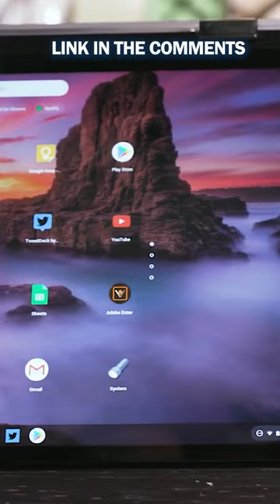ASUS Flip C434 - Best Chromebook 2023 1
Best Chromebook 2023
𝐆𝐥𝐨𝐛𝐚𝐥 𝐥𝐢𝐧𝐤𝐬:
ASUS Flip
Google Pixelbook Go
Acer Spin

In this video, we're going to be looking at the best Chromebooks for the year 2023. We'll be covering everything from budget-friendly options to heavyweights that will make your computing experience truly awesome.

So whether you're looking for a new laptop for school or work, or you just want something versatile and fun to use, be sure to check out this list of the best Chromebooks for 2023!

Hey guys! Welcome to Shopifun. If you’re looking for the best recommendation list for your product needs, you’ve come to the right place. Each week, we will bring you new videos that will rank the top five on various home and technology products you might have in mind.

In our videos, we provide you with all the important data you need to decide which gaming headset to use, which home speaker is the best for your home, which mechanical keyboards will provide you with the best typing capabilities, and so much more! We cover all your bases, from your kitchen appliances to your computer accessories, to your home and entertainment items.

We know how frustrating it is to scurry all over the internet and get massive information overload when researching for the best products to buy. In this channel, we will filter all the important and valuable data for you and help you look for the product that’s the best value for your money. We will show you product specifications, inclusions, benefits, price, and who each product is best for.

We love to talk to you, see you soon!

Are you looking for the best home theater system in 2023? In this video, we're going to share with you our top 5 best speakers for your home theater system. From affordable speakers to high-quality speakers, we've got you covered!

If you're in the market for a new home theater system, be sure to check out this video! We'll show you the top 5 best speakers for your system and provide you with all the information you need to make an informed decision. From budget-friendly options to top-of-the-line brands, we've got you covered!